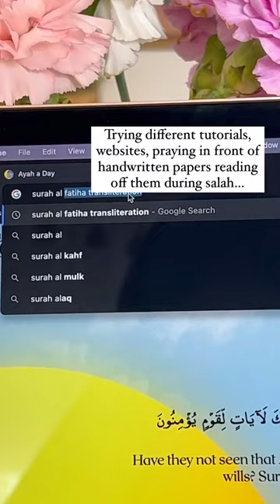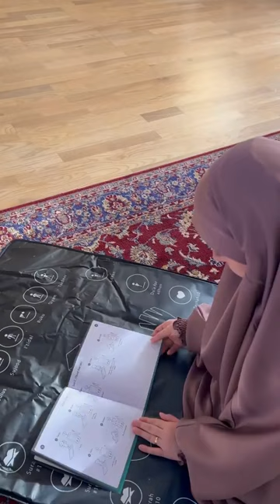Revert learns to pray using a talking prayer mat